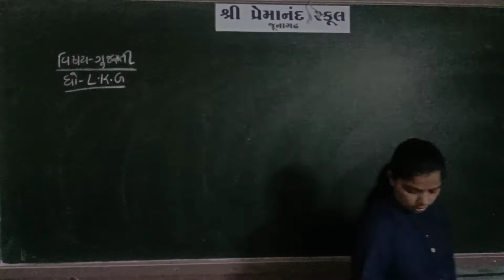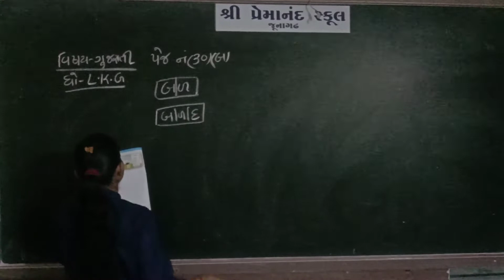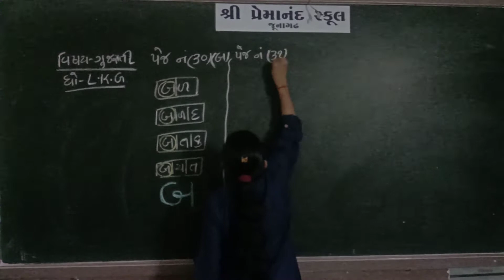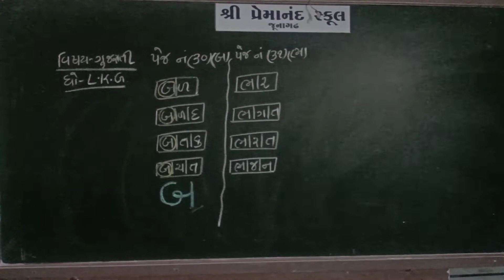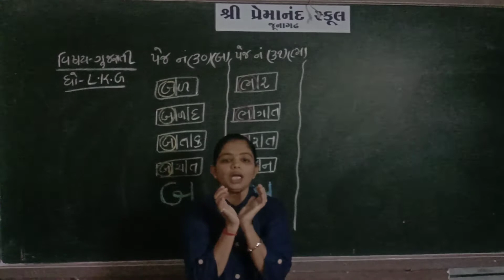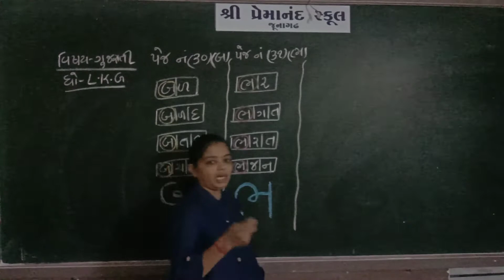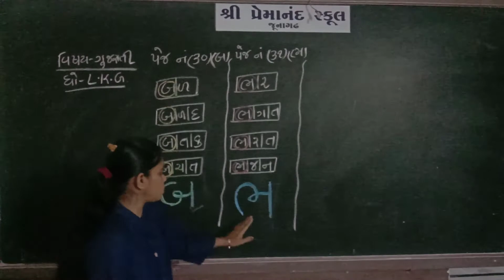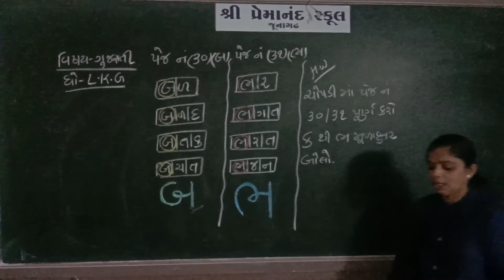std-- L.K.G sub- Guj. Date- 14/9/2021 lec- 36